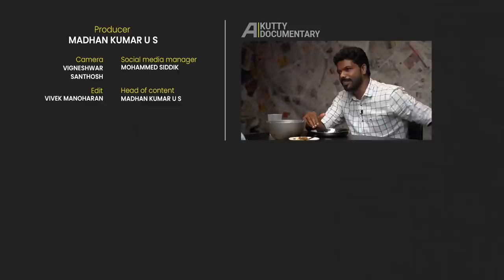"கடன் வாங்கிட்டு, ஊரைவிட்டு ஓடி வந்தவன் நான்" | Understanding Galatta Vishan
விஷன் சமீபத்திய அரசியல் தொகுப்பாளர்களில் அதிக கவனம் ஈர்த்தவர். இவரைப் பற்றியும் இவர் கடந்து வந்த பாதையை பற்றியும் ஒரு உரையாடலாக நடப்பதே இந்த "Understanding"